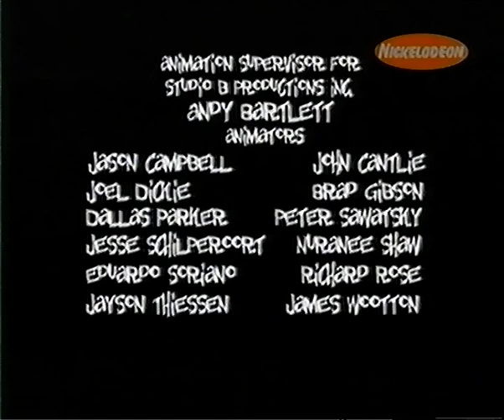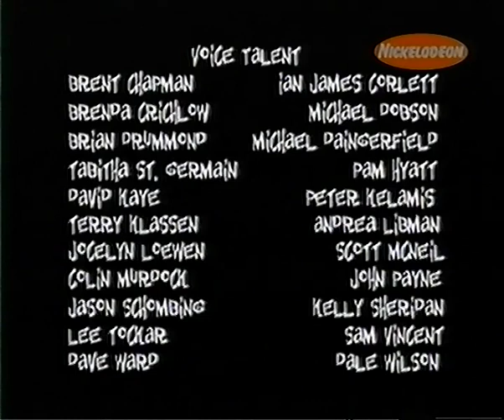Yakkity Yak ITA - 1x19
si ringrazia archivi diemme